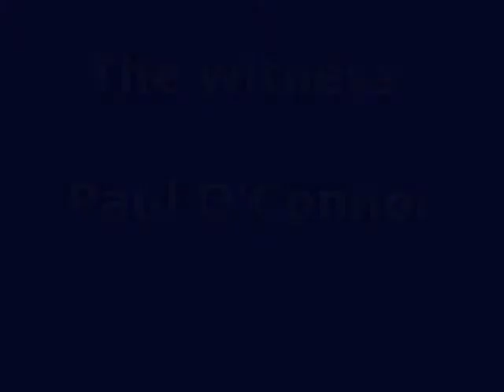ON TRIAL LEE HARVEY OSWALD PART 24WITNESS PAUL O CONNOR